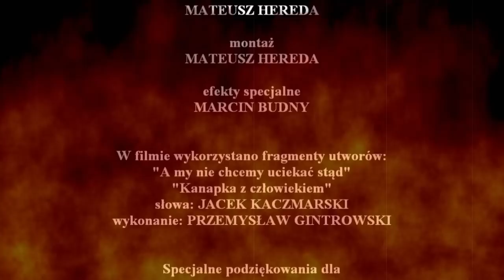Lompfilm - Szaleństwo (2012)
Film inspirowany prawdziwymi wydarzeniami z 31 Października 1980. Ze śpiewem Przemysława Gintrowskiego i tekstem Jacka Kaczmarskiego.